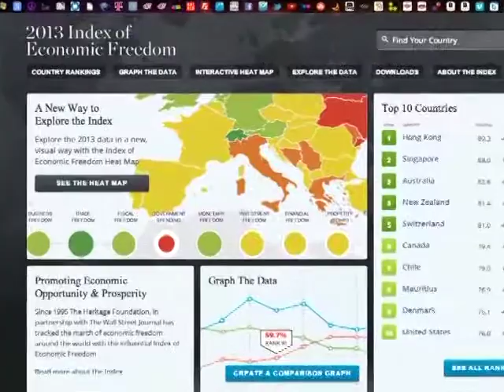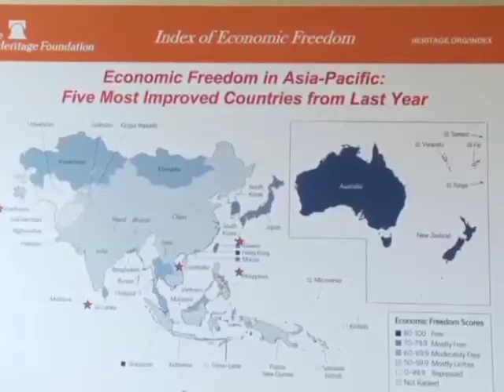Hong Kong toujours désignée économie la plus libre au monde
Hong Kong se retrouve à nouveau au sommet de la liste mondiale des libertés économiques, selon un rapport publié vendredi dernier.

L'Indice 2013 des libertés économiques a été conjointement publié par la Fondation américaine Heritage et le Wall Street Journal. Il explore 10 facteurs économiques pour déterminer si l'économie d'un pays est libre ou non. Ces facteurs incluent l'état de droit, l'ouverture du marché, l'intervention du gouvernement, l'inflation et les dépenses du gouvernement.

Hong Kong se range premier de la liste depuis 19 ans. Mais cette année, son score est légèrement tombé à 89,3 sur 100, soit une baisse de 0,6 par rapport à 2012.

Des doutes s'élèvent sur l'état de droit à Hong Kong. Cet indicateur en particulier a atteint son niveau le plus bas parmi les 5 économies les plus libres.